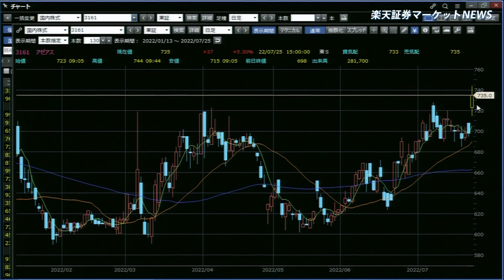楽天証券マーケットＮＥＷＳ 7月25日【大引け】